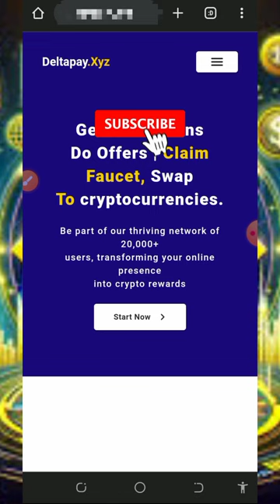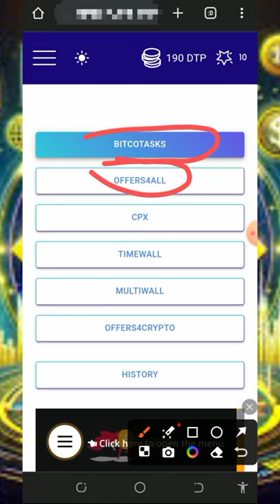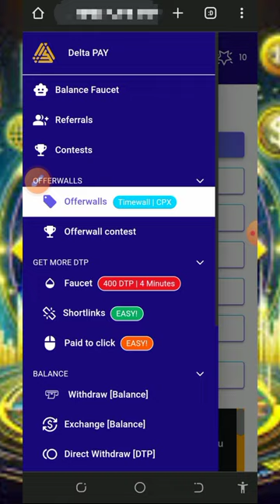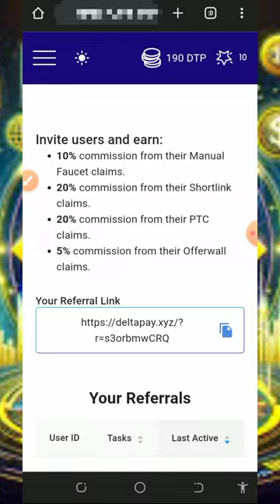Claim Your 4.2122 BNB: Best Earning Method of 2024!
Claim Your 4.2122 BNB: Best Earning Method of 2024! no deposit needed, live Withdrawal proof!

research